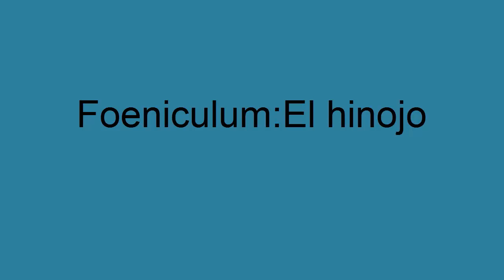Fortalece tus vías respiratorias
Todo lo que muestro en mis videos lo e probado YO misma para ver los resultados y ver que efectivamente si  funciona
"NO  TODOS TENEMOS EL MISMO ORGANISMO POR ESO EN ALGUNAS PERSONAS LOS RESULTADOS SON MAS RAPIDOS Y EN OTRAS UN POCO LENTO"  pero les garantizo que si FUNCIONA.